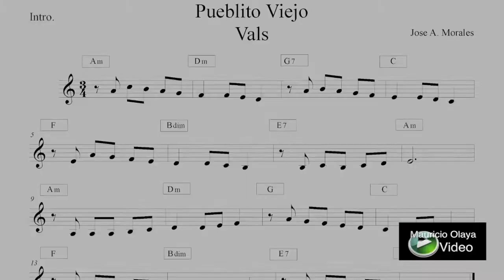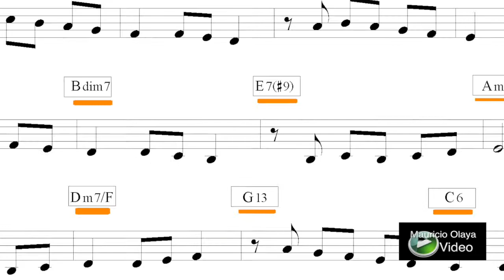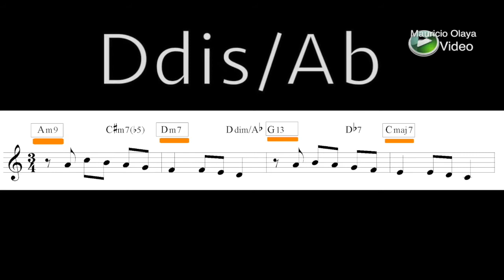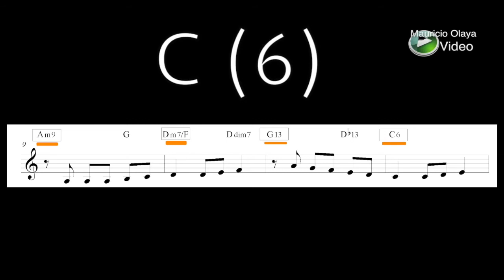Rearmonización Agregar Notas De Color E Insertar Acordes.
En este video, se muestra como suena rearmonizada la introducción de la canción pueblito viejo del compositor José A. Morales. Se describen los acordes utilizados y la función que cumplen en el enlace armónico (sustitución tritonal, intercambio modal). La música de fondo es un ejercicio de improvisación. En los siguientes enlaces, se puede ampliar la información sobre armonización.